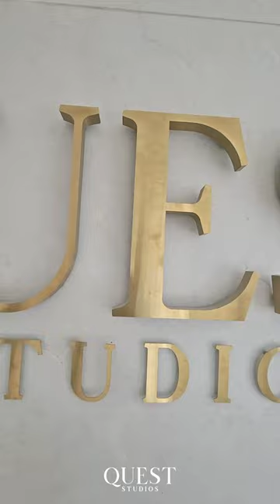ACCESS THE STUDIO | Daylight Cove Studio Tour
Designed to high taste, this stunning, daylight filled studio is a venue in a class of it’s own. A natural light, infinity cove studio, with a hair wash basin, changing room, three-phase power and equipment hire store within the studio did you say? The perfect meet-all-needs combination for a high end production. This photography and film studio is perfect for hair and beauty productions, e-commerce, editorials, music videos, castings and much more.